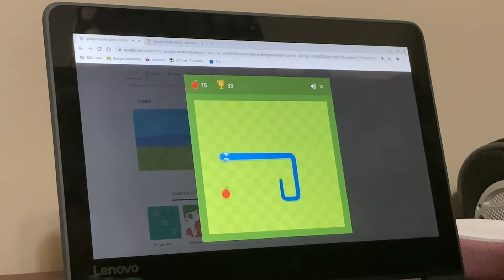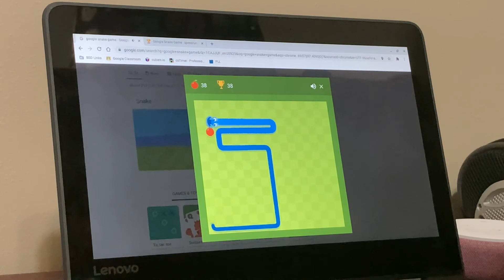Google Snake “Speedrun” [Score: 41]